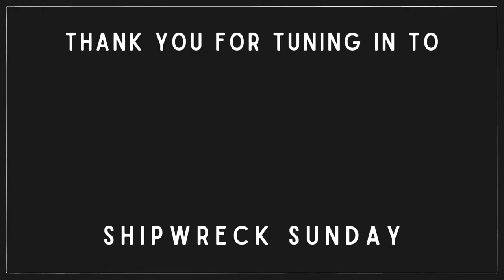Titanic (1997) REVIEW!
In today's video... Elinor gives you a special UNSCRIPTED review of James Cameron's 1997 movie, Titanic! And oh, boy, are there some thoughts...